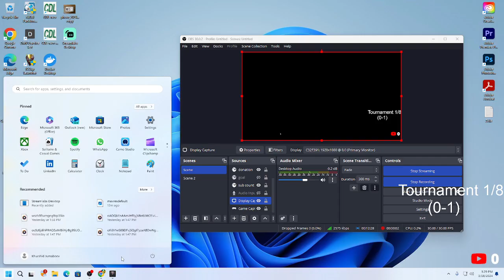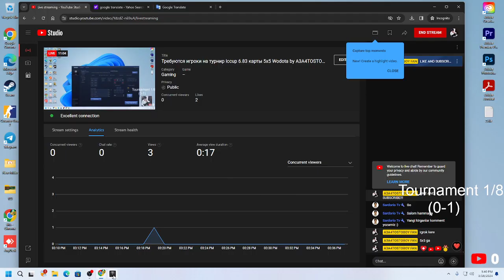Мы так легко выиграли наш второй матч благодаря командной работе Iccup 5x5 || Турнир 1/8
Iccup dota Tournament 1-1
We won our second match so easily thanks to the teamwork of Iccup 5x5 || Tournament 1/8
Iccup 5x5 || ning jamoaviy ishi evaziga ikkinchi o'yinimizni osonlik bilan yutib oldik Turnir 1/8